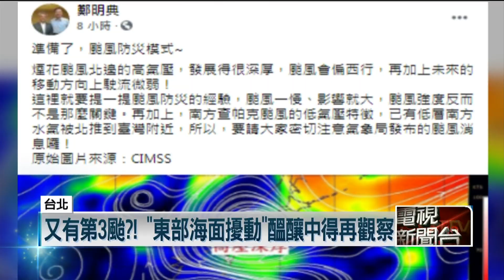「烟花」最快今轉中颱！ 不排除登陸北部 恐帶來致災性降雨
今年第6號颱風「烟花」，目前持續緩慢往西北西方向前進，預計在週四下半天，會逐漸接近台灣北部海面，並於23日週五最靠近台灣。根據各國路徑來看，烟花颱風會朝著北台灣直撲而來，尤其它還在持續增強當中，很有可能會升格為中颱。

氣象局也提醒，颱風可能會帶來驚人雨勢，今天西半部依舊要留意，另外在南方海面的中颱查帕卡，外圍水氣很接近台灣附近，昨天在高雄的鳳山、苓雅都出現破百毫米的雨勢。